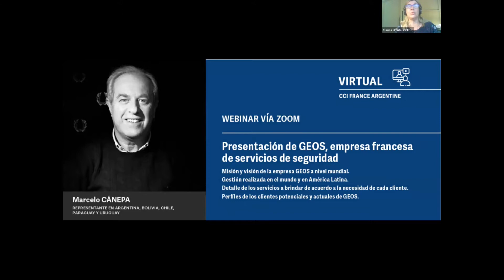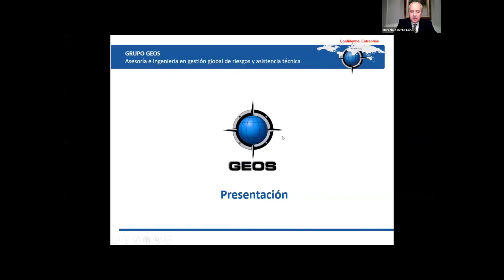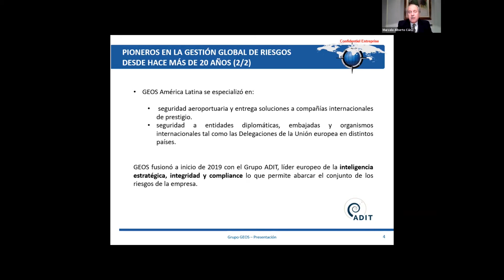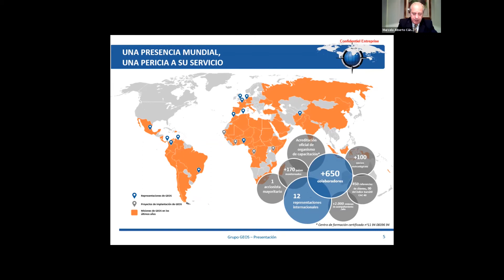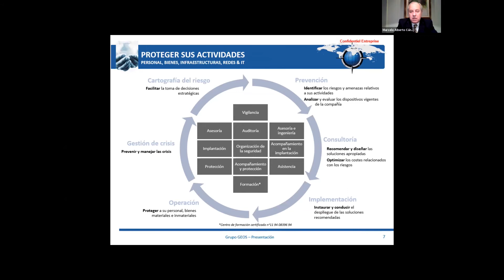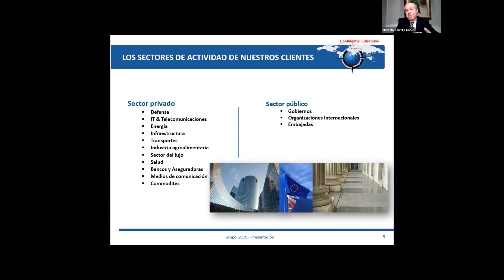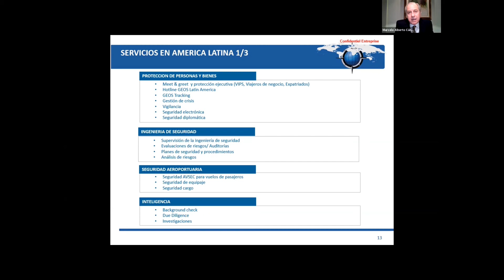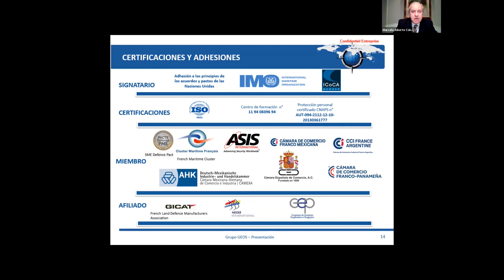Presentación de GEOS, empresa francesa de seguridad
12/08/2021  - Presentación de la empresa a cargo de Marcelo Cánepa, Representante en Argentina Chile Bolivia Paraguay y Uruguay
Misión y visión de la empresa GEOS a nivel mundial.
Gestión realizada en el mundo y en América Latina.
Detalle de los servicios a brindar de acuerdo a la necesidad de cada cliente.
Perfiles de los clientes potenciales y actuales de GEOS.